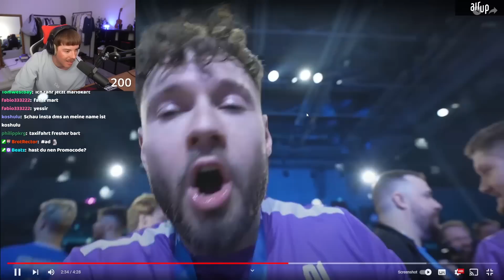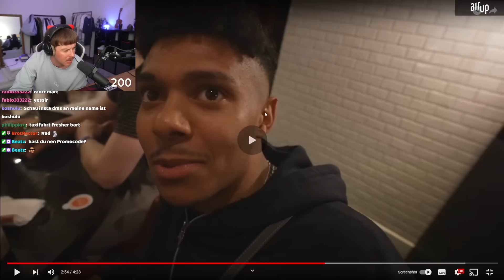Inscope was soll das?! 😡 Ich rufe ihn an... 🤣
🧃 Trinkt Wasser und holt euch airup! ᵂᴱᴿᴮᵁᴺᴳ